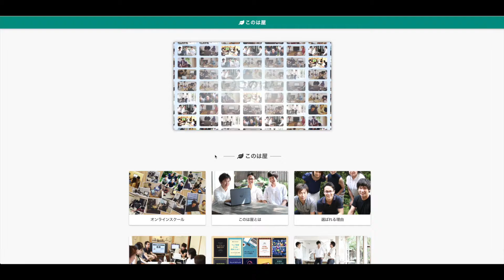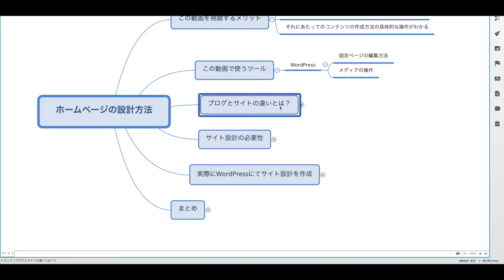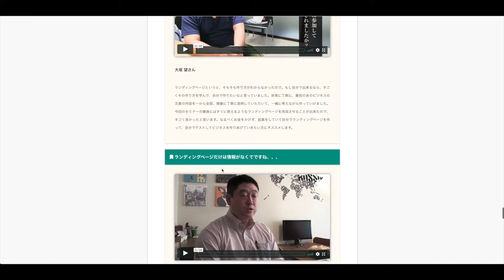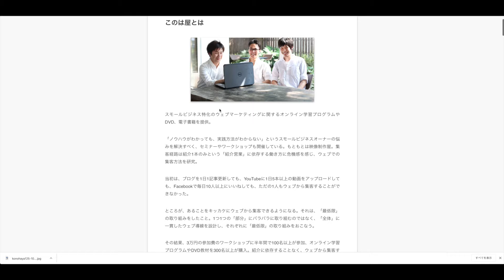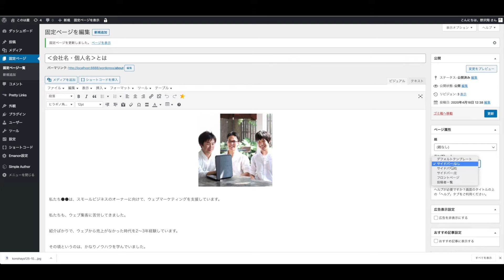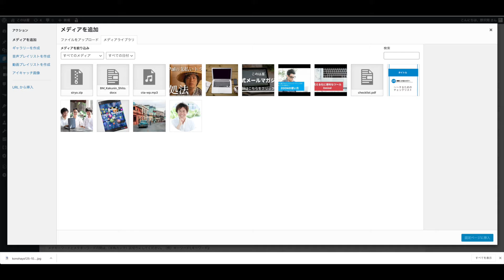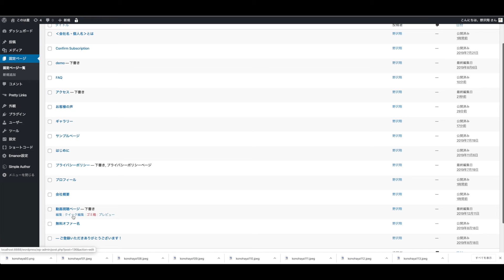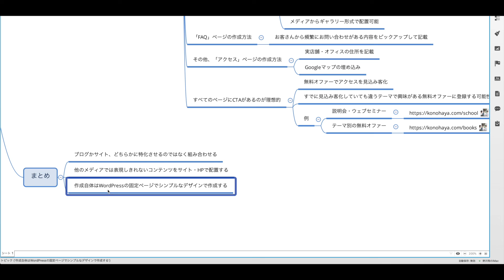ホームページの設計方法セミナー【スモールビジネス対象】